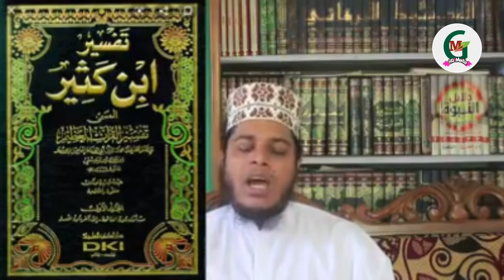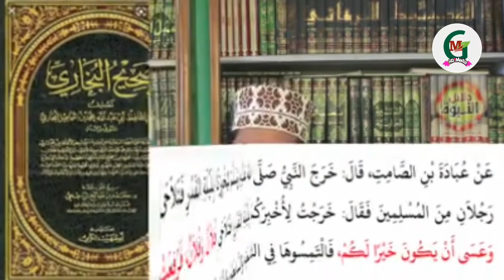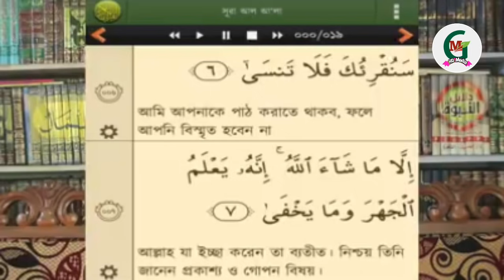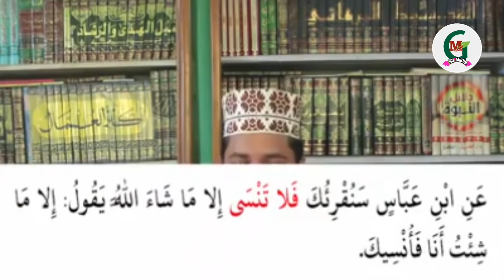আজহারীর ১ মিনিট ৩৫ সেকেন্ডের বক্তব্যে ১১টি ভুল | Mizanur Rahman Azhari vs Mufti Alauddin jihadi